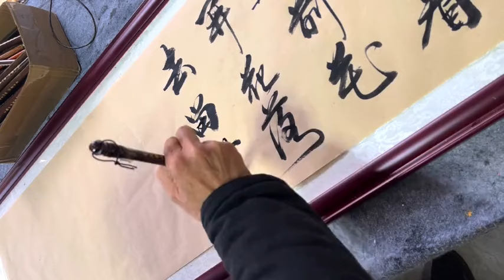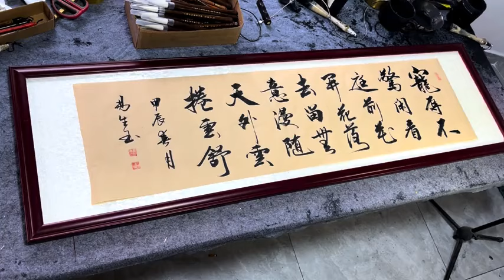閑看庭前花開花落書法，茶室書房客廳辦公室書法